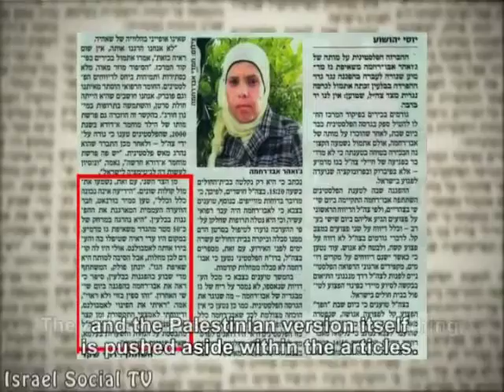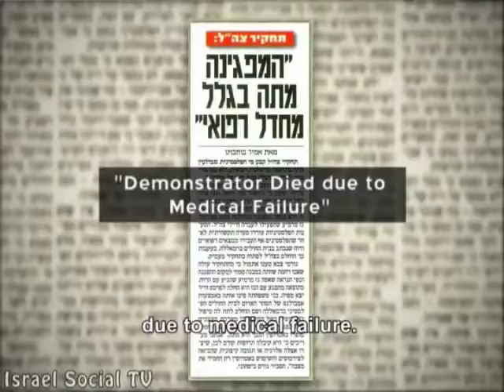Bilin Tale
One year ago Jawaher Abu rahma, a thirty six year old resident of bilin, got hit in a demonstration against the separation wall, and died the next day in a hospital in Ramallah.The Palestinians' version was that Jawaher died from inhaling tear gas shot by the soldiers, while the IDF claimed that Jawaher was never in Bilin, but died of cancer.Despite the contradicting versions,the Israeli media mostly adopted the IDF version.